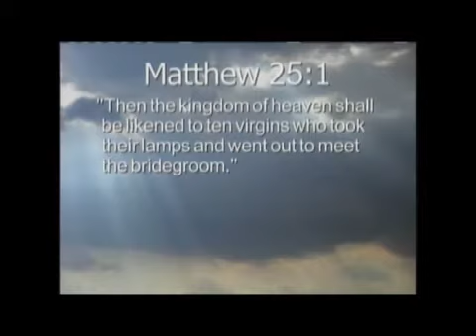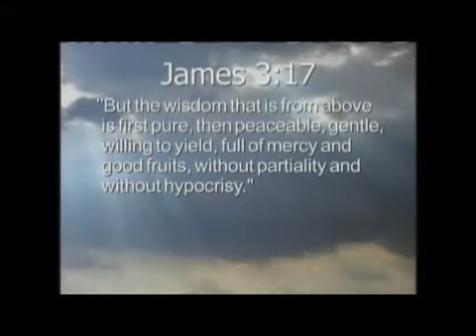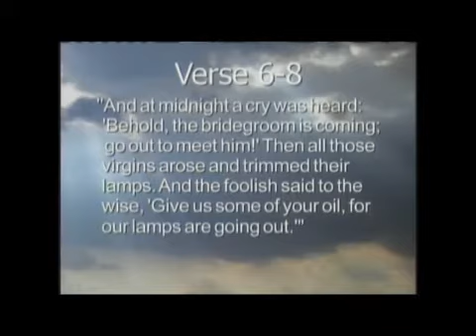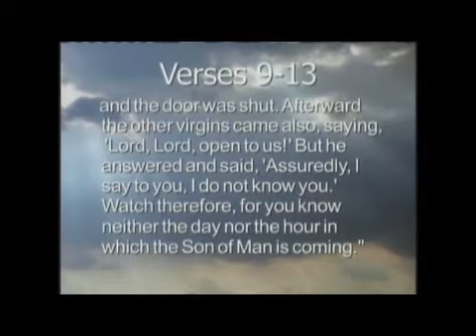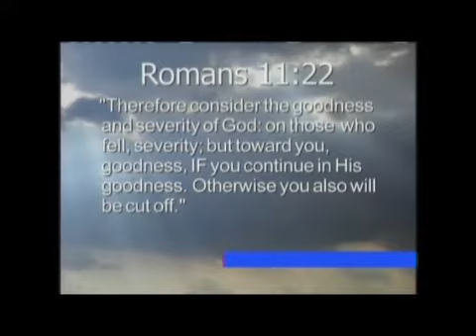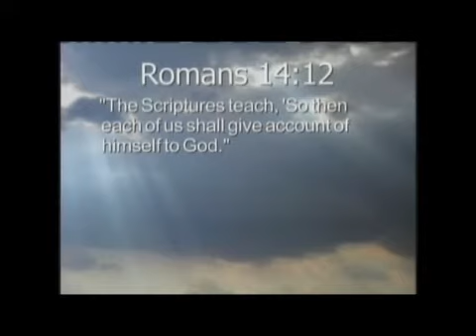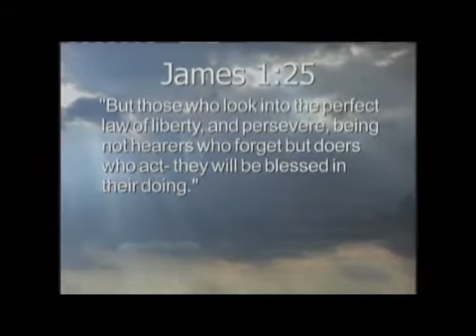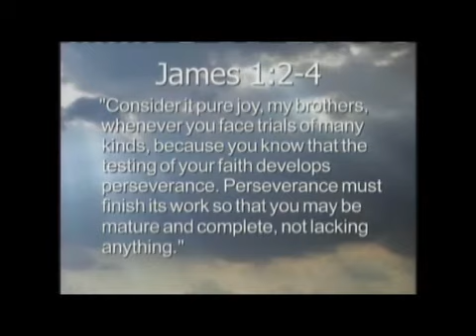Ready or Not